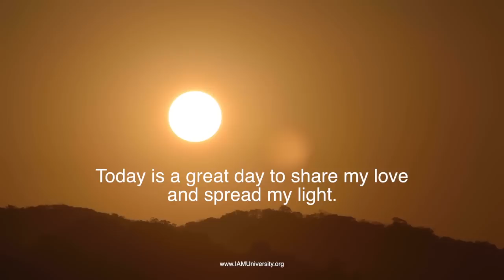Today is a great day